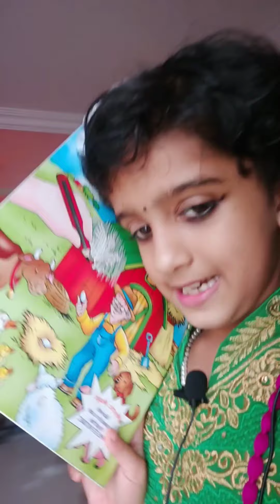ക്യാമറയും ആങ്കറിങ്ങും സ്റ്റോറിയും എല്ലാം ഒരാൾ ചെയ്താൽ എങ്ങനെ ഇരിക്കും | ഒരു vlog അപാരത | Funny Video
സ്വന്തമായി ക്യാമറയും പിടിച്ചു എന്തൊക്കെയോ ചെയ്തു മകൾ . Funny ആയതുകൊണ്ട് upload ചെയ്തതാണ്.